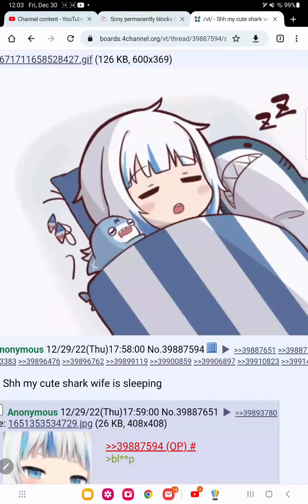4chan guy calls 10 year old shark girl a "wife"